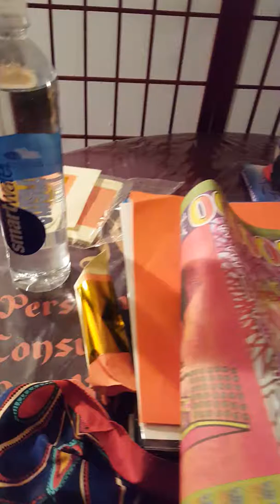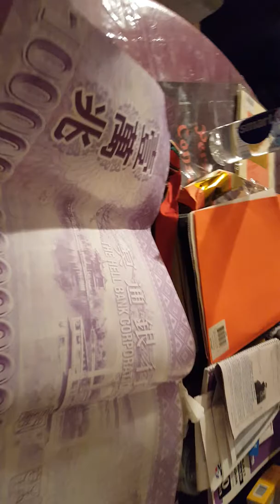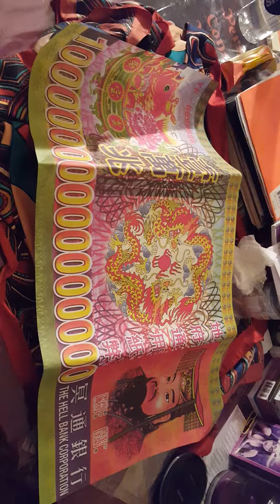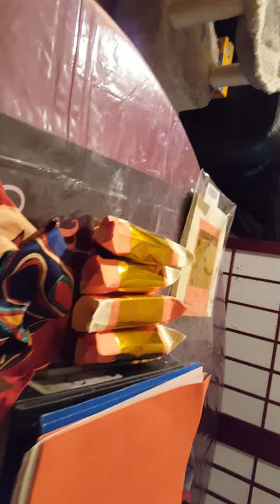Folding Ancestor Money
A quick lesson !